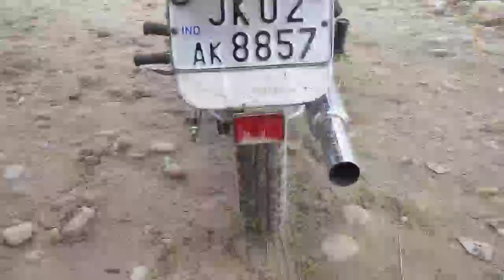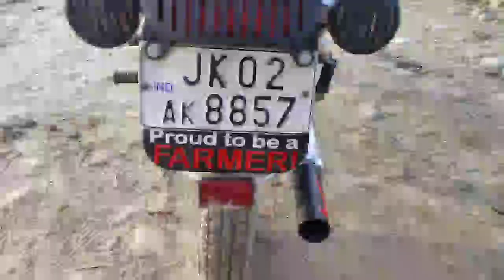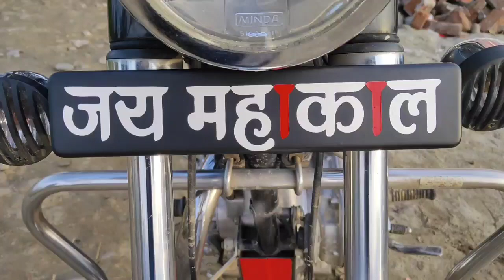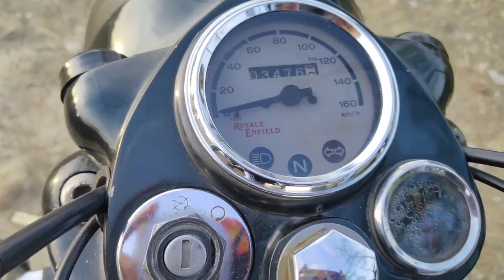Bullet Electra 350 Modified || Bullet Modification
Bullet Electra 350 Modified || Bullet Modification || सिर्फ Tapping aur stickers k Sath

Aaj aap is video me dekhe ge kaise humne Bullet Electra 350 Old model ko kaise Sirf Tapping aur Stickers k Sath Modified kiya hai. Toh Video last taak dekhe. Aur agr aap channel pr new hai Toh channel ko subscribe jarur kare aur Bell Icon ko Press jarur kare Taaki Meri Aane wali Sabhi videos ki Notification aapko milti Rehe. Yada information k liye aap muje Instagram pr Fallow kar sakte hai aur muje DM kar sakte hai

Instagram Id (Ak The Brand)